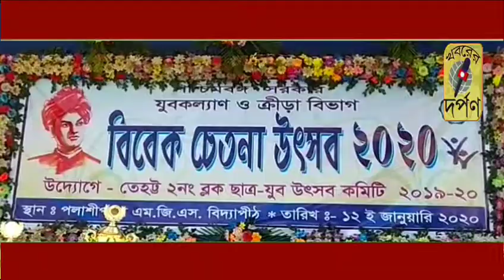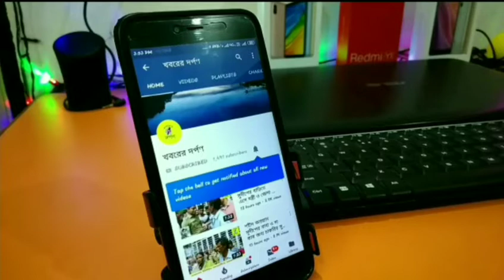তেহট্ট- 2 ব্লকে বিবেক চেতনা উৎসব উপলক্ষে বর্নাঢ্য শোভাযাত্রা,দেখুন ভিডিও